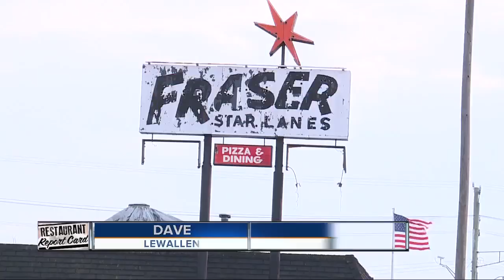Restaurant Report Card: Should you chow down or put that fork down?!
You hungry? Well, it's Restaurant Report Card Time!  Which eateries had the highest number of priority violations and which one served up a perfect score?  We stopped by a deli, a pizza shop and a burger joint. Check out what we found!  So, it's that time. Should you chow down or put that fork down?!?!